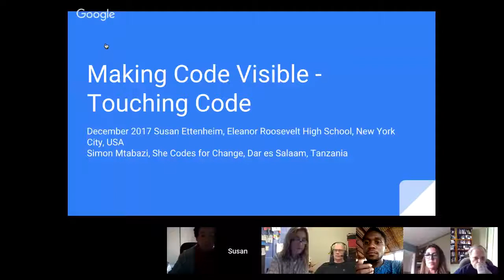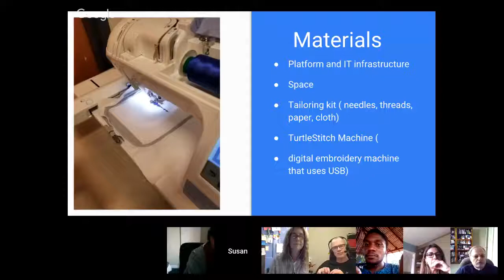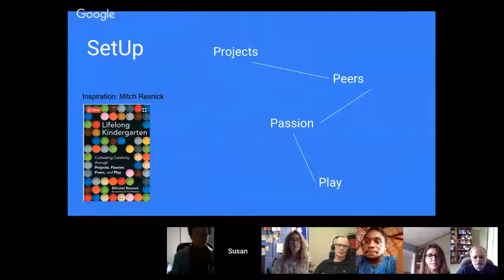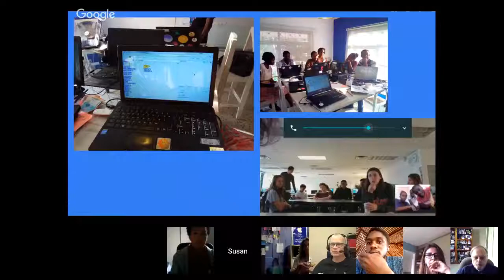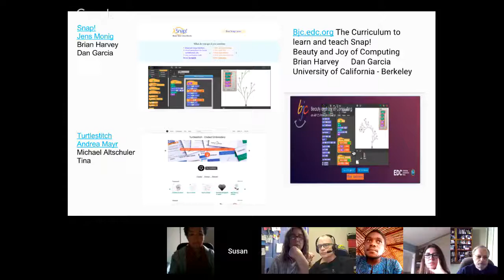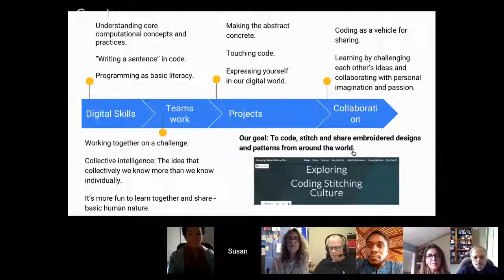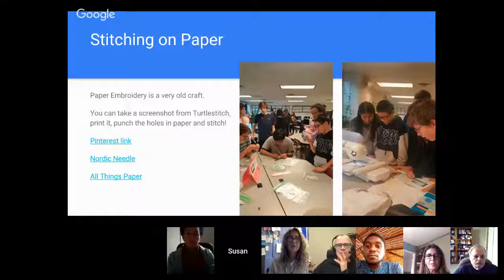#12 Dec 8, 2017 - Turtle Stitch - S.Ettenheim (US) & S. Mtabazi (Tanzania) SHOW MORE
Susan Ettenheim (US) & Simon Mtabazi (Tanzania)